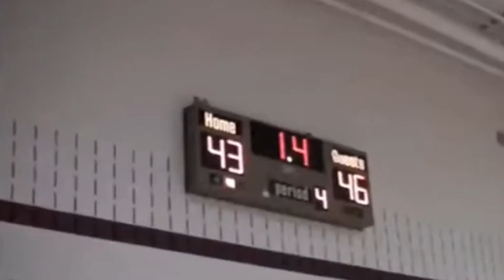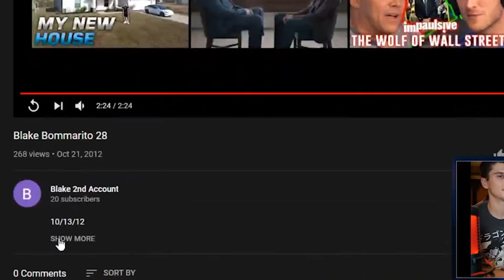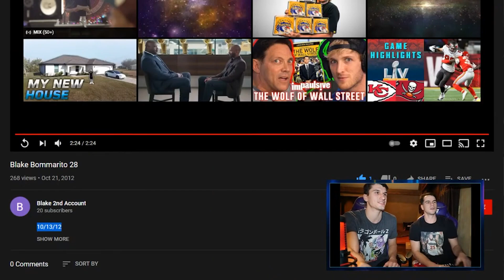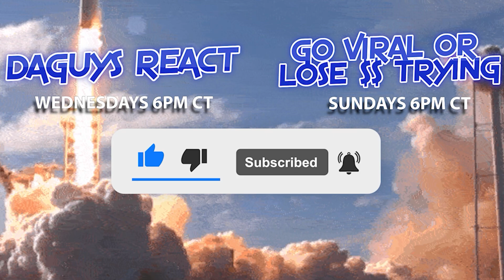The Greatest CYC Player in HISTORY?! | DaGuys React Ep. 2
A former D3 Basketball player and his not as good but still hooped brother react their old grade school and high school basketball highlights (feat. Jayson Tatum, Patrick McCaw, Jordan Barnett, Jordan Barnes, Christian Willis, Ray Doby)

We did not start playing basketball until 6th grade, but things really started to escalate from there. From dominating our 8th grade catholic basketball league to winning the State championship alongside and against the most talented athletes in Saint Louis, we breakdown some of our best highlights throughout our early basketball careers.